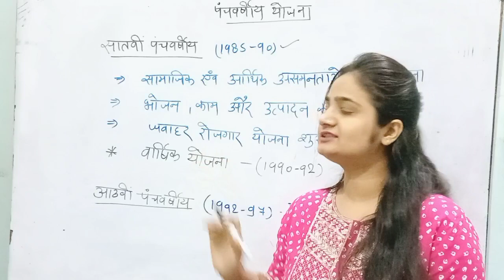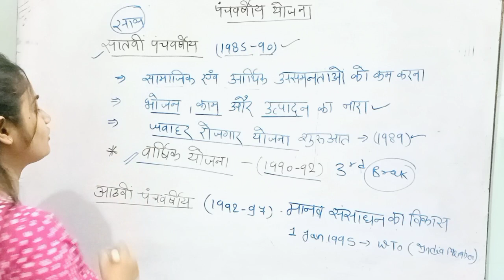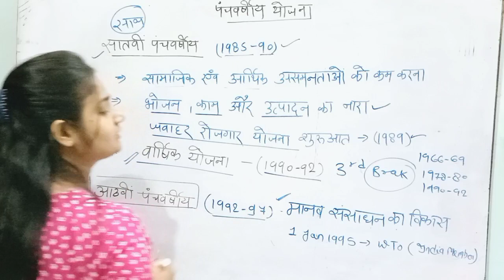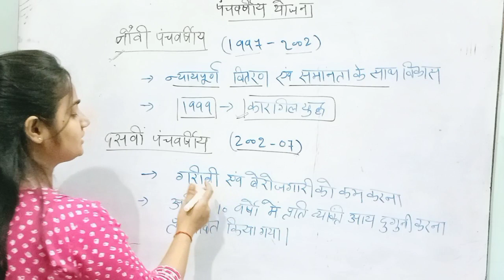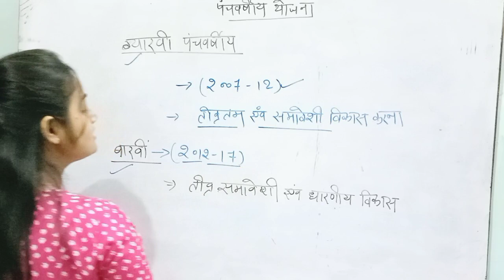panchvarshiy Yojana पंचवर्षीय योजना GK GS trick पंचवर्षीय योजना एवं योजना अवकाश भाग 2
panchvarshiy Yojana  पंचवर्षीय योजना  GK GS trick  पंचवर्षीय योजना एवं योजना अवकाश